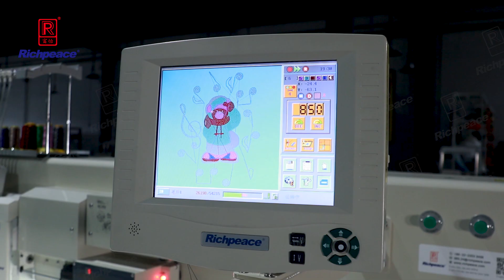20220330富怡电脑混合毛巾绣花机 英文字幕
Computerized mixed towel embroidery machine